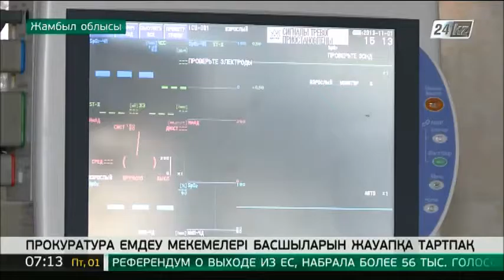Прокуратура емдеу мекемелері басшыларын жауапқа тартпақ